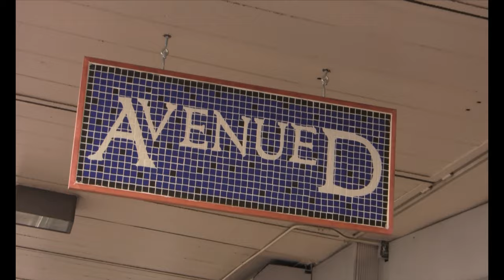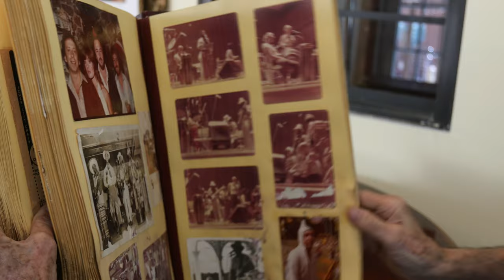Joe Donato Documentary 2022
Joe Donato, world class Jazz saxophonist from South Florida is the subject of this new documentary by film maker and photographer J. Brian King of sunkingstudio.com.
Watch and listen as he sings and dances throughout his entertainment career, and explains his passion for music.
If you like Jazz, you'll love Joe Donato.
J. Brian King
Director, producer, editor